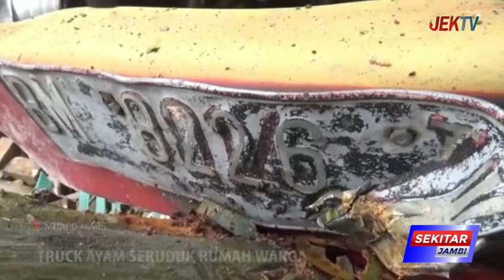TRUCK AYAM SERUDUK RUMAH WARGA